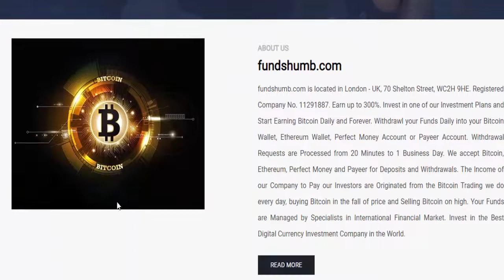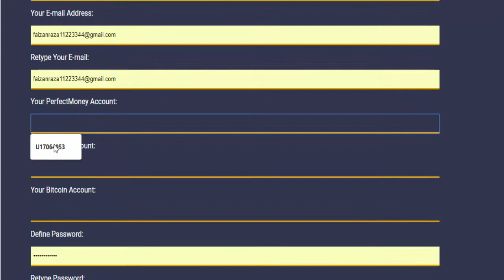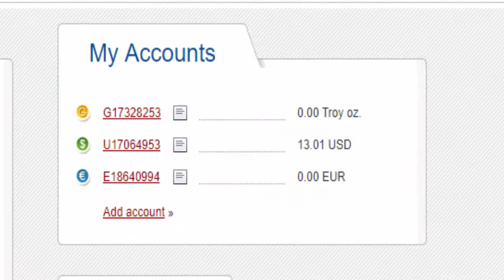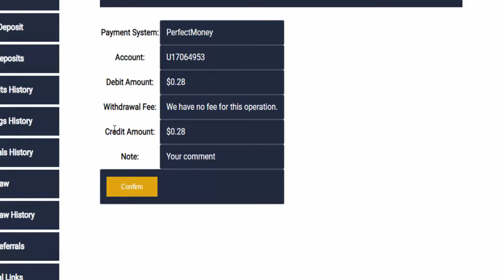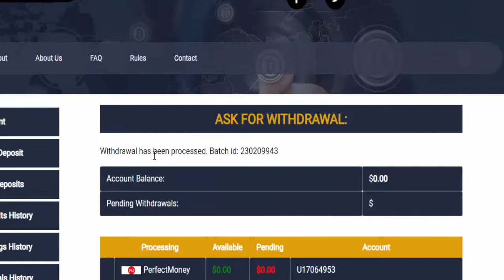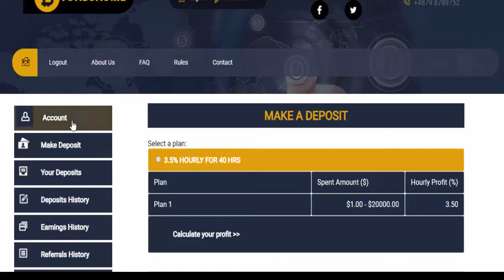Fundshumb 100% Trusted Free Bitcoin Earning Site || Earn 10$ to 15$ Daily With Live Withdrawal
▐►Today i am showing you in this video how to earn 5$ to 10$ daily from Fundshumb 100% Trusted Site